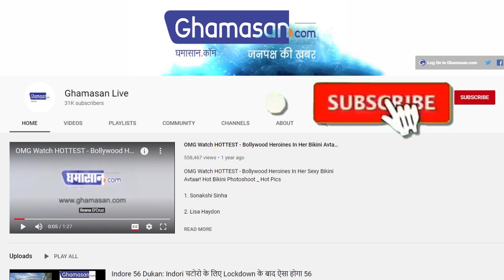Photo Viral : Priyanka-Nick के घर आया नन्हा मेहमान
प्रियंका चोपड़ा ने सोशल मीडिया पर शेयर की तस्वीर
अपने नए डॉग के साथ नजर आ रही हैं प्रियंका चोपड़ा

सोशल मीडिया पर प्रियंका चोपड़ा ने अपने तीन डॉग के साथ तस्वीर शेयर किए जिसमें उनका नया पेट डॉग भी नजर आ रहा हैं।